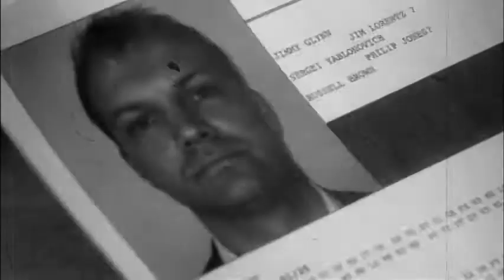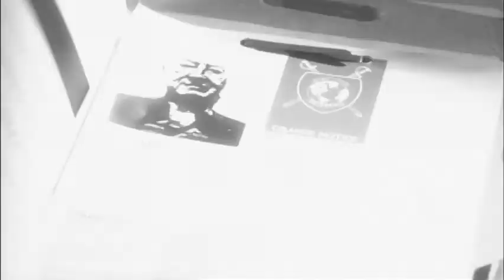Burn Notice Season 5 The Villians of Burn Notice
Special Features from the USA  show Burn Notice, created by Matt Nix.

Starring:
Jeffrey Donovan as Michael Westen
Gabrielle Anwar as Fiona Glenanne
Bruce Campbell as Sam Axe
Sharon Gless as Madeline Westen
Coby Bell as Jesse Porter